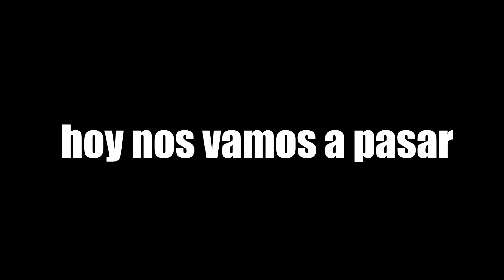Como pasar Doors The Hunt 😎 3 PRO TIPS 😎 - Doors Hotel Update | ROBLOX